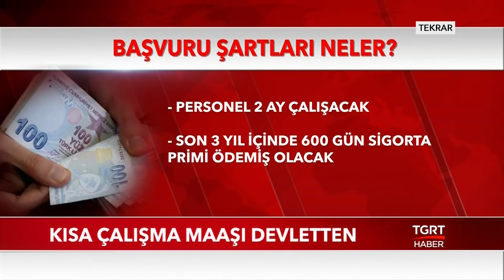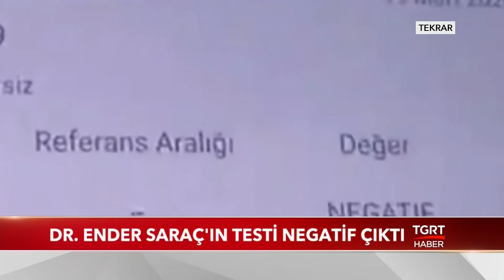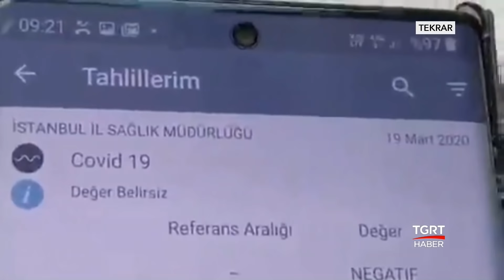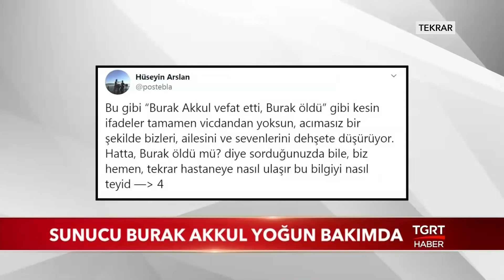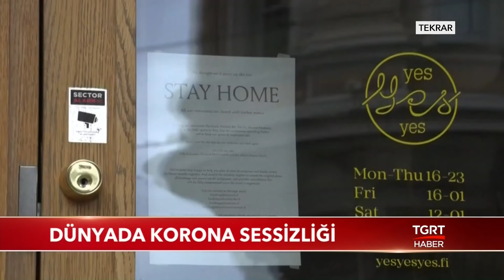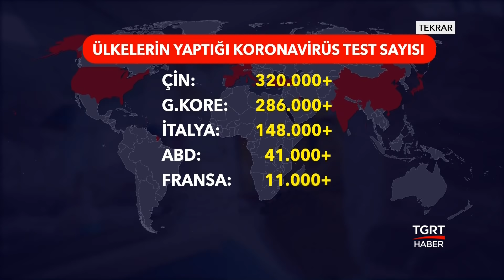Ekrem Açıkel ile TGRT Ana Haber - 20 Mart 2020